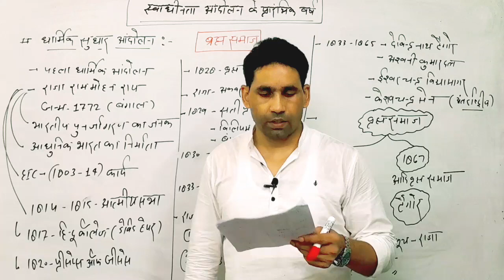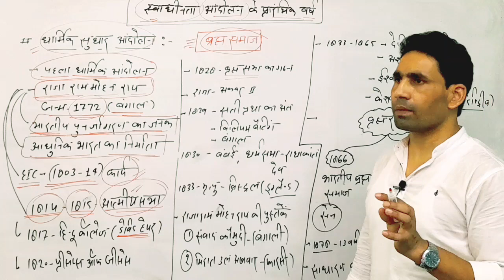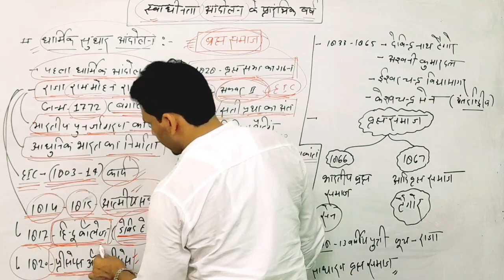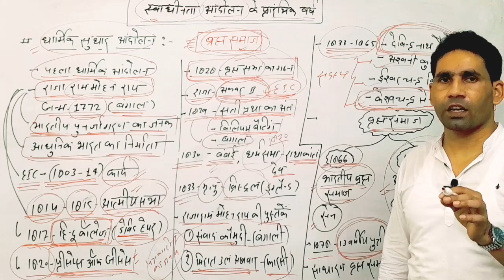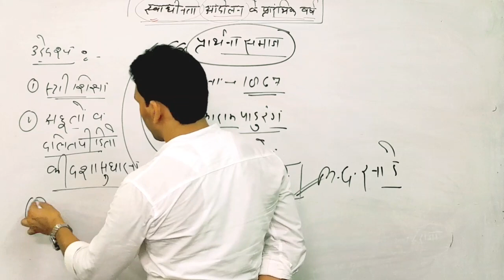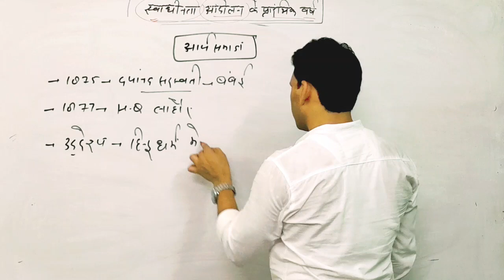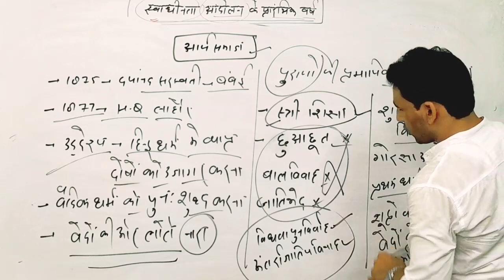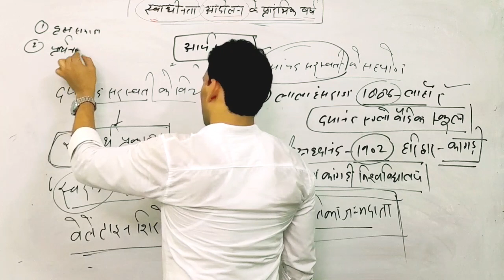स्वाधीनता आंदोलन के प्रारंभिक वर्ष-01 | up pet 2023 | Special Class for pet exam 2023